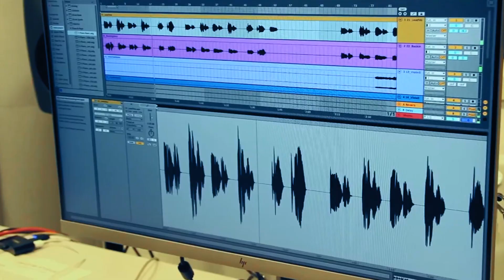Creative Campus Student Showreel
A selection of performances from the students of Liverpool Hope University, ranging from lunchtime concerts on campus, to performing on the stage at Eurovision 2023 at the Pier Head in Liverpool.